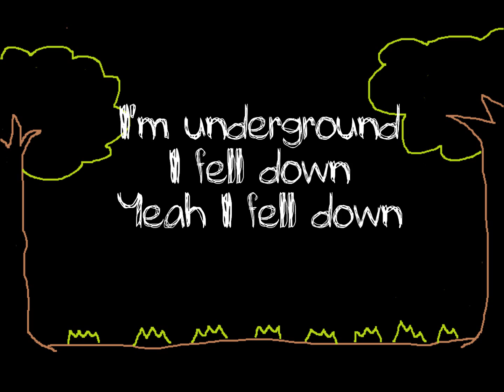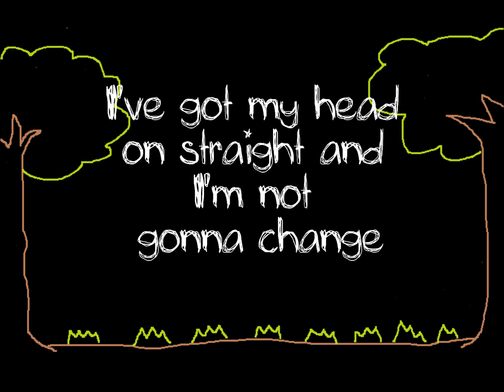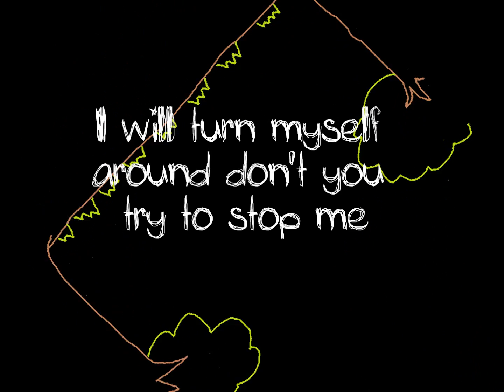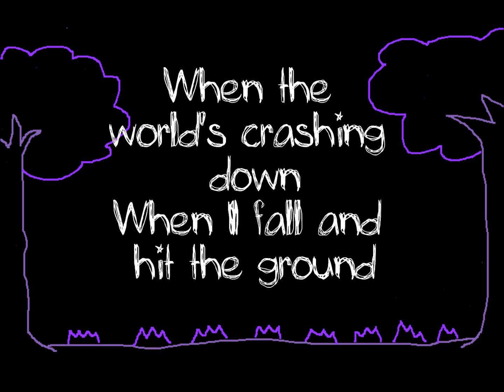Avril Lavigne - Alice in Wonderland Extended Version [Lyrics on Screen] HD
Alice in Wonderland ( extended/ album version) In Album, the name of this song is "Alice" . This video also includes cool effects:)